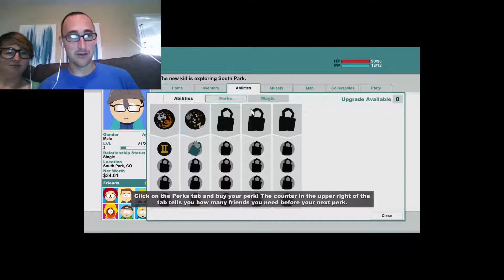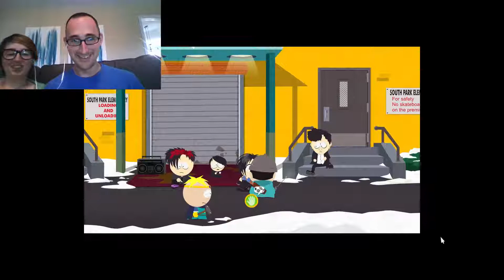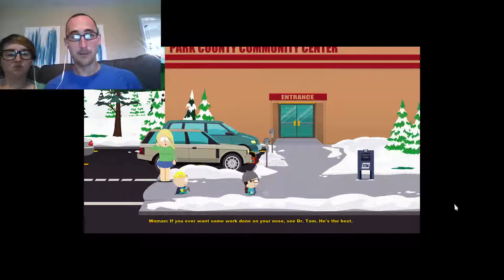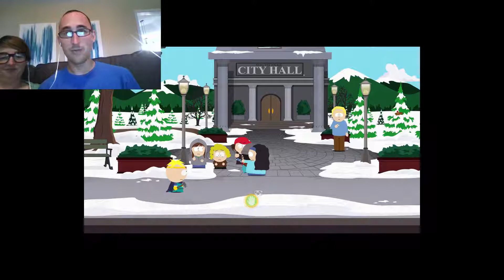South Park: The Stick of Truth, part 4 - More Random Tasks